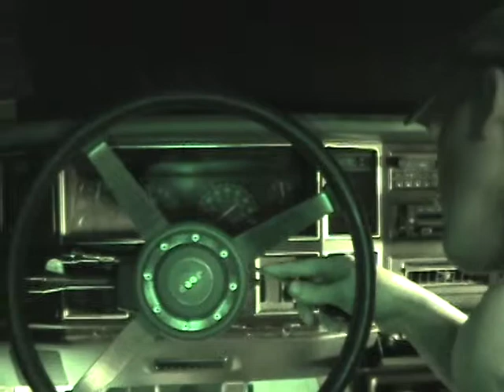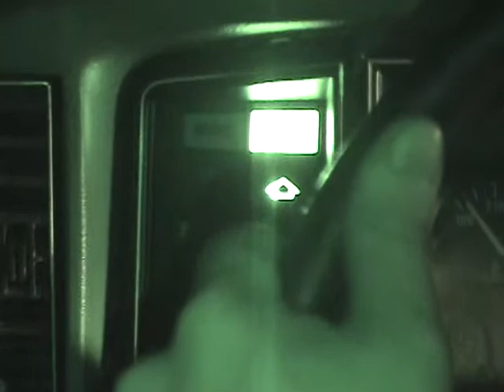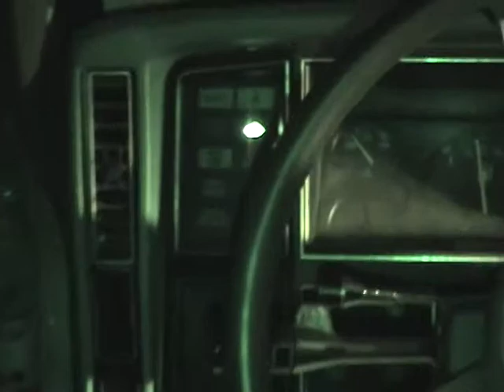2002 Oct Amherst NH Part 8 Removing Ignition from a Jeep